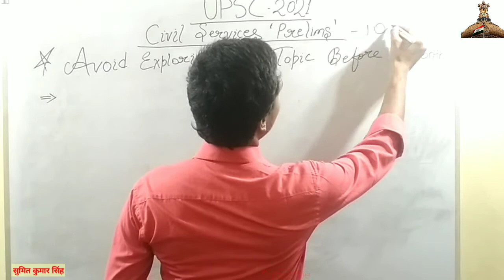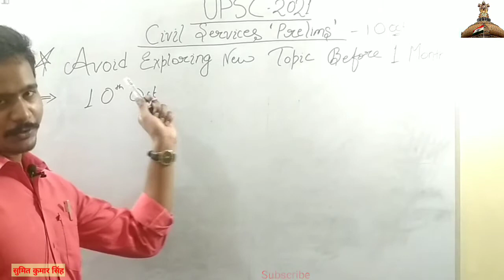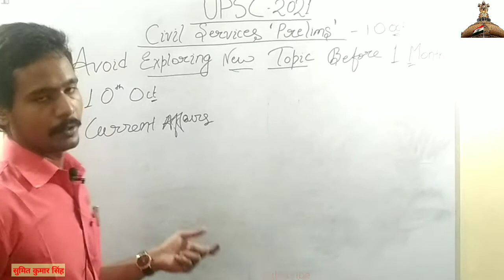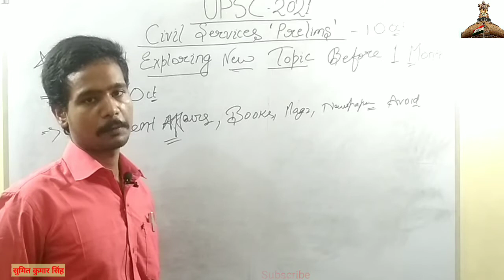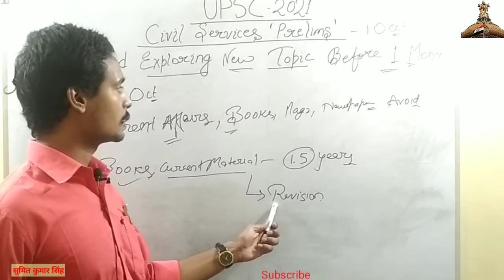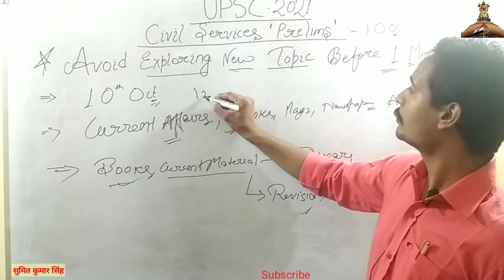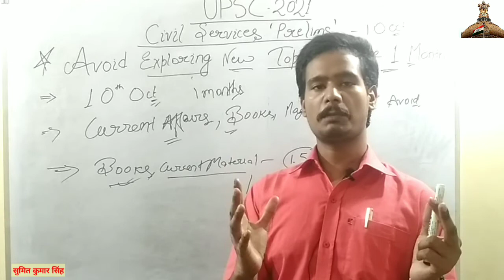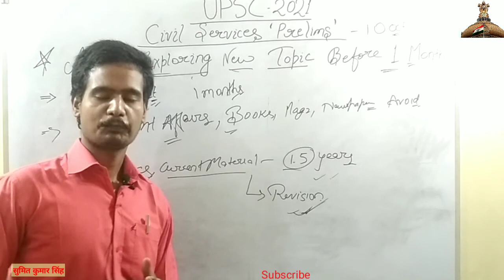UPSC प्रारंभिक परीक्षा से 1 महीना पूर्व कोई नई टॉपिक को पढ़ने से क्यों बचें ? UPSC Prelims 2021.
Why we should not read any New Topic before 1 month Prelims 2021. ?